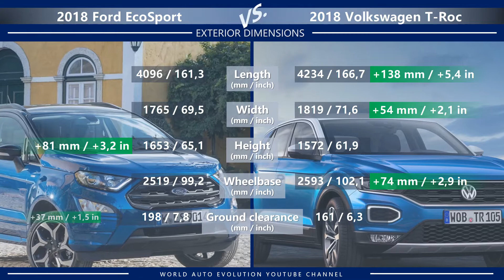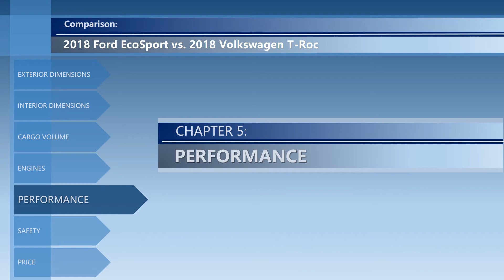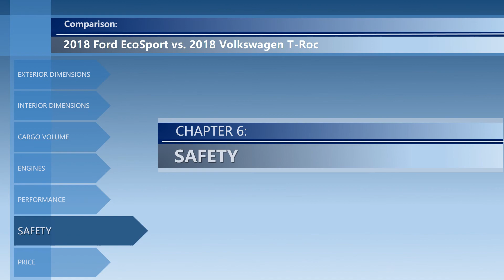2018 Ford EcoSport vs 2018 Volkswagen T-Roc (technical comparison)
Welcome to the video comparison between 2018 Ford EcoSport vs 2018 Volkswagen T-Roc. Please note that this is only a technical comparison, based solely on technical data of both cars. Not a real-life Ford EcoSport vs VW T-Roc review.

In this video, you can find the differences between EcoSport vs T-Roc in the following categories:
➜ Price.